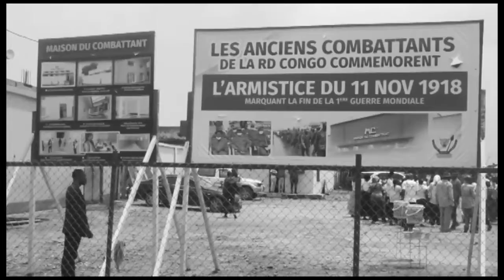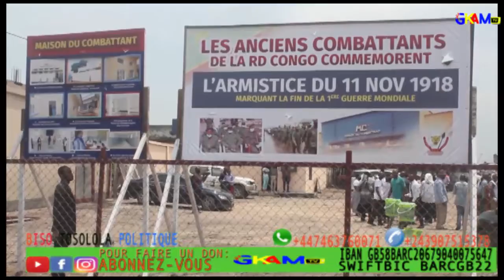LE CHEF DE L'ETAT SALUT LA BRAVOURE DES ANCIENS COMBATTANTS DE LA GUERRE 1940-1945